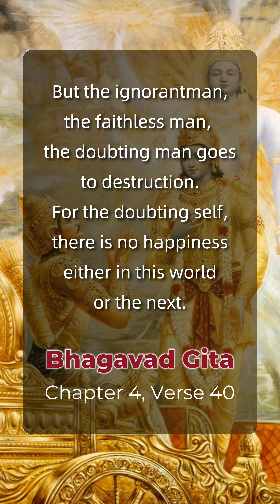Gita Ka Sandesh Aapke Liye | Babita Chaudhari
गीता का संदेश

𝐁𝐚𝐛𝐢𝐭𝐚 𝐂𝐡𝐚𝐮𝐝𝐡𝐚𝐫𝐫𝐢 a renowned Tarot Card Reader, Astrology, and Vastu Expert with over 17 years of immersive experience in the mystical realms of divination. Holding a prestigious degree from the Mahavastu Institute, she has seamlessly blended the wisdom of Vastu with the artistry of Tarot Card Reading to offer holistic insights and guidance.